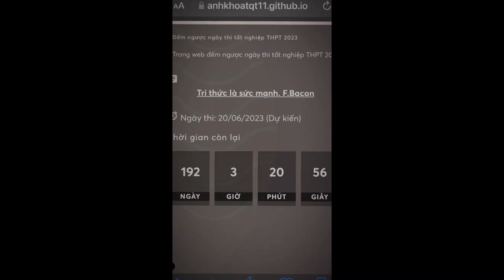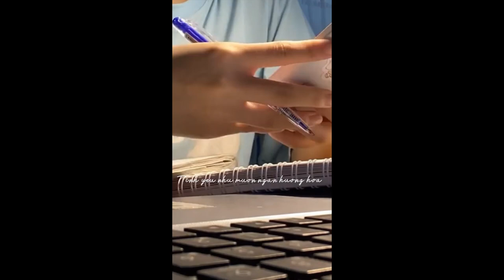[Study Account]# 30 |THPTQG 2023 | Động lực học tập